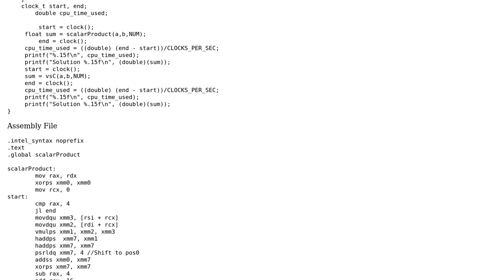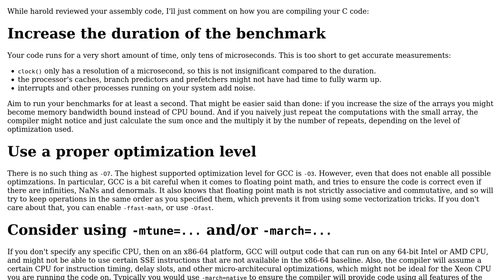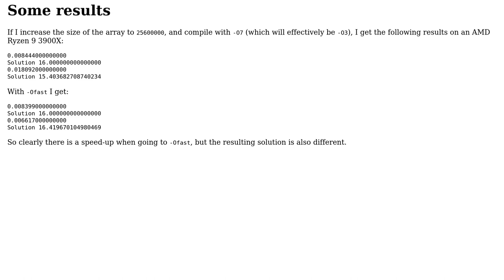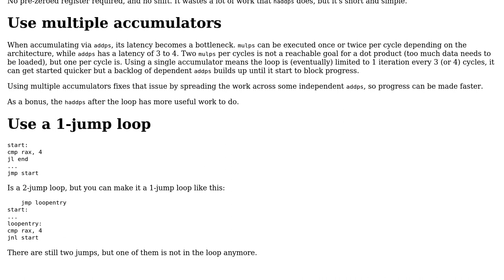SSE Assembly vs GCC Compiler - Dot Product (2 Solutions!!)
SSE Assembly vs GCC Compiler - Dot Product

With thanks & praise to God, and with thanks to the many people who have made this project possible! | Content (except music & images) licensed under CC BY-SA | Music | Images & others | With thanks to user TVSuchty user Mast user harold user G. Sliepen and the Stack Exchange Network Trademarks are property of their respective owners. You are responsible for your own actions.